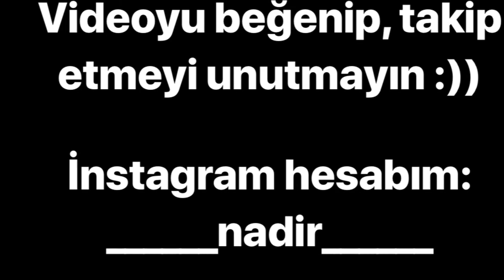Göğüs kaslarını geliştirmek için en iyi hareketler (тренировка груди)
Beğendiyseniz ve videoların devamını istiyorsanız beğenmeyi unutmayın. :)